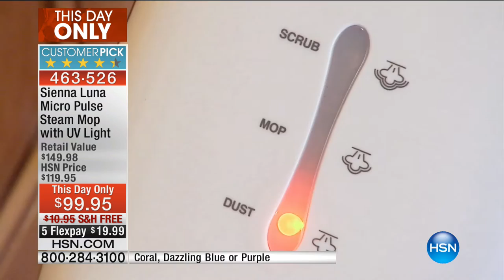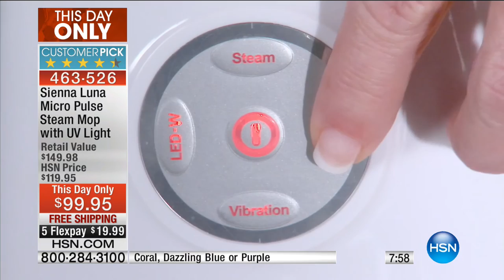HSN | Home Solutions 10.09.2016 - 08 PM